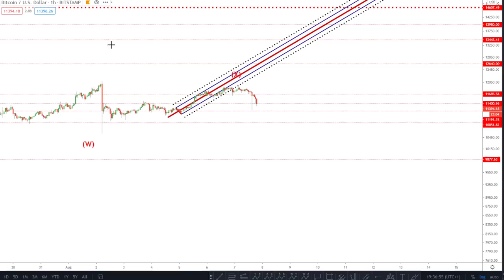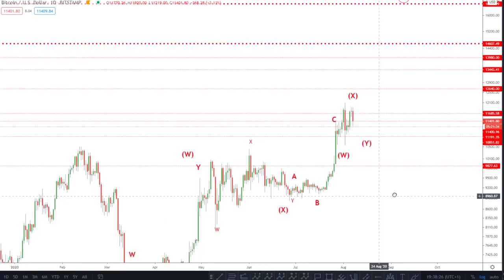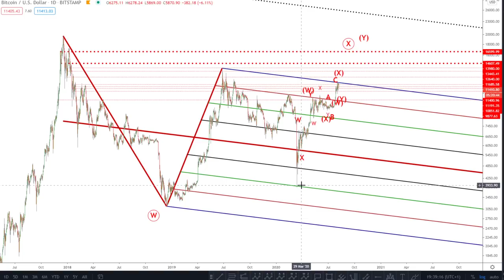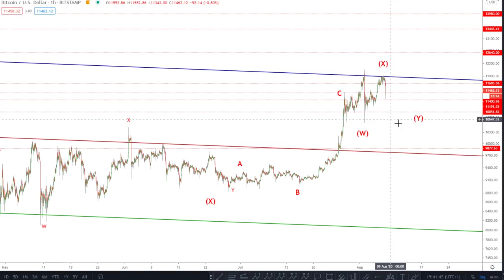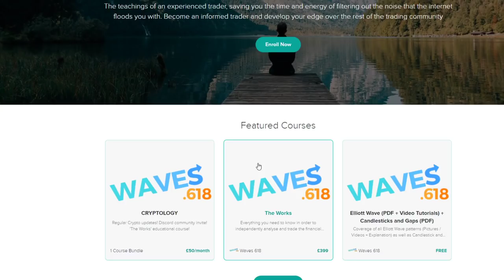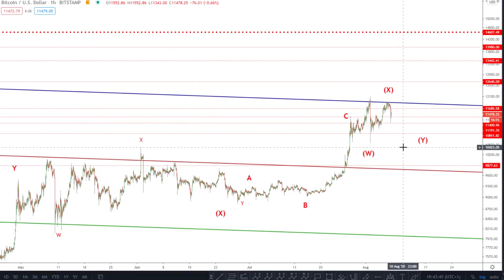Bitcoin Price - Bulls still in control!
★★★LIMITED OFFER!!! ★★★

Pitchforks:

1 Standard Deviation - Blue line (Upper/Lower Median Line)
2 Standard Deviations - Dotted Black line (Upper/Lower Warning Line)